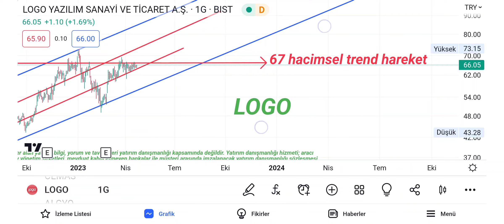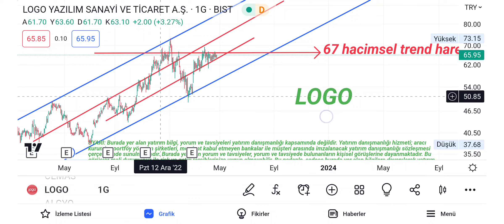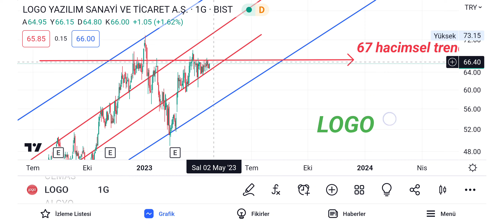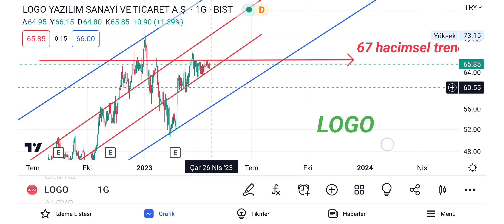logo YAZILIM DEVİNDE SON DURUM!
logo hisse teknik analizi

100.000TL Sanal Para ile Borsayı Deneyin, Risk Almadan Deneme Hesabı ile Borsa İşlemlerini Keşfedin!